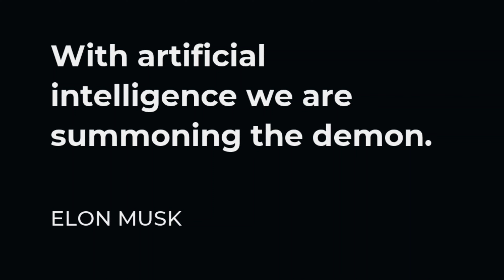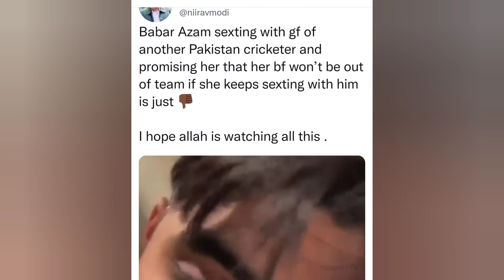Deep fake is scary 🤥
Hi All, thanks for tuning inn..

This is not a vlog video in this video i share my personal opinion on Deepfake.

Vlog set-up :

Edit Software - Inshot App

Hello everyone, my name is Ranjith Reddy i am a trained theatre artiste and trained dancer. I have acted in multiple projects both films and webseries in Hindi and Telugu (bollywood & tollywood).

In this channel i talk about my life as an aspiring upcoming actor and my day to day hurdles and opportunities in film industry along with my personal life to motivate and encourage people who are interested in films and film industry.